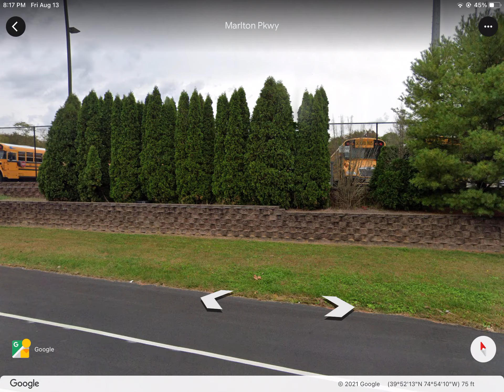This is my townships bus depot